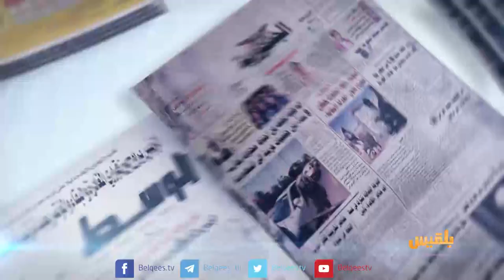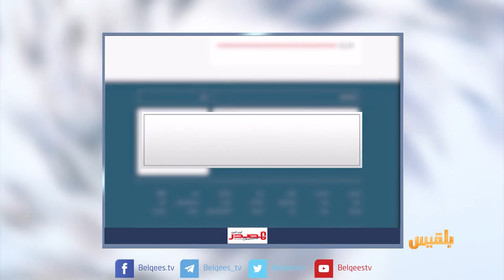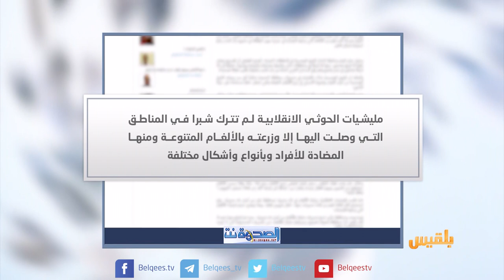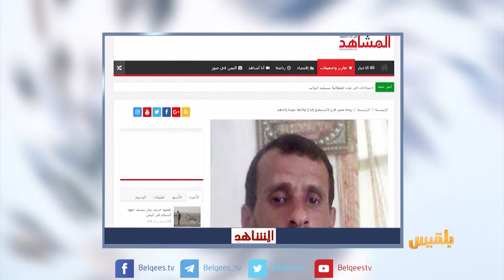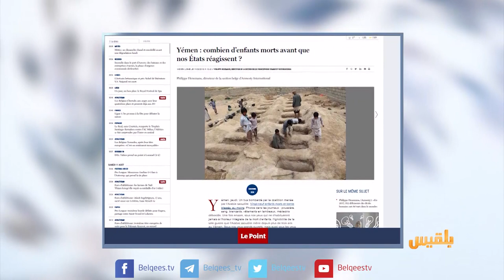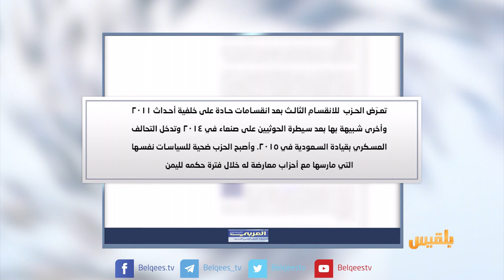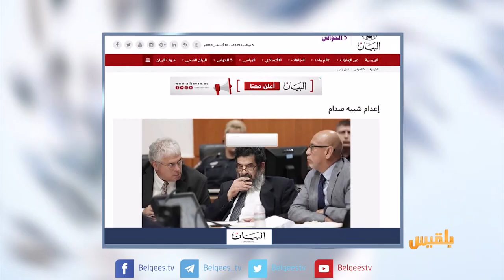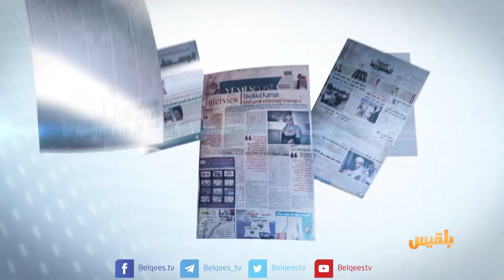كشك الصحافة | 16 - 08 - 2018 | تقديم: نضال الشبان